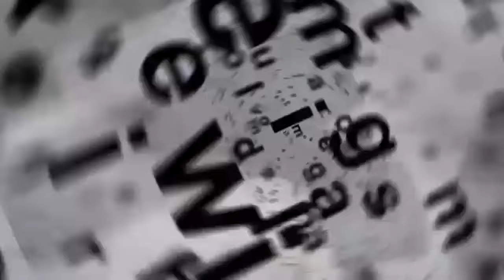Новый президент-реформатор нового Ирана, или старая марионетка в руках аятолл?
Масуд Пезешкиан, кандидат от крыла реформистов, победил во втором туре президентских выборов в Иране
🔸 Кто он, новый президент Ирана, каков был его путь в большую политику?
🔸 Почему западные СМИ  называют его «реформатором»?
🔸 Пезешкиан наполовину азербайджанец, наполовину курд, сыграл ли этот факт определенную роль в том, что верховный лидер «допустил» его победу на президентских выборах? Попытка «утихомирить страсти»?
🔸 Следует ли ожидать изменений во внешней и внутренней политике Ирана? Возобновит ли Иран участие в «ядерной сделке»?
🔸 Заинтересован ли Иран в войне с Израилем? Будет ли «закрыт» ливанский фронт?
На эти и другие вопросы в эфире телеканала ITON.TV отвечает доктор Владимир Месамед, иранист, научный сотрудник Еврейского университета в Иерусалиме. Ведет программу Александр Гур-Арье.